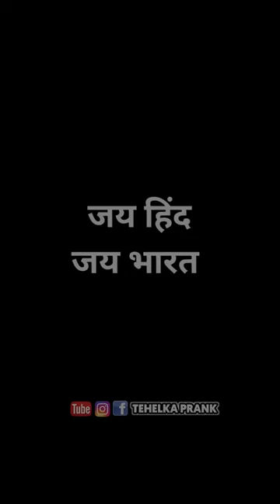5 महीने के बच्चे को गोदी मे लेकर मेहनत करती महिला 😢